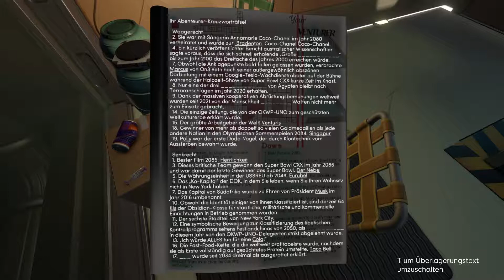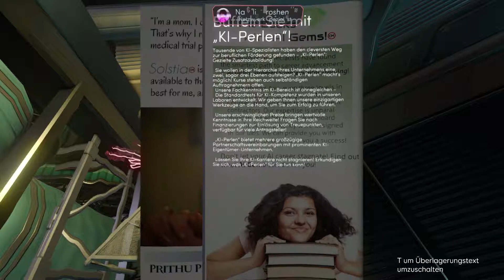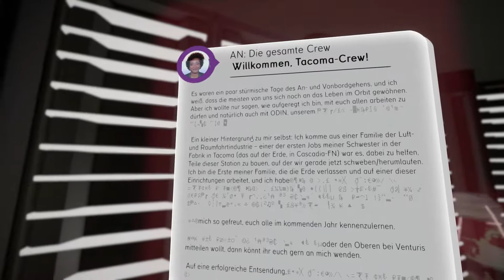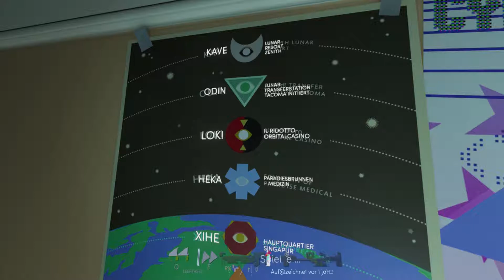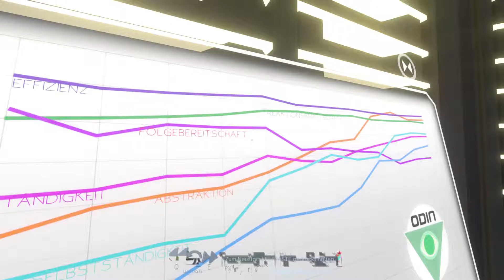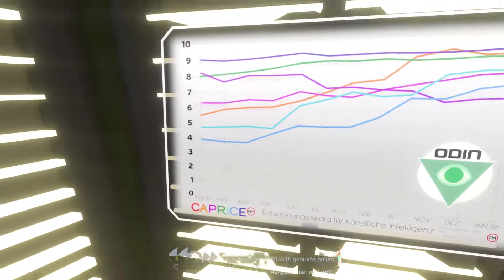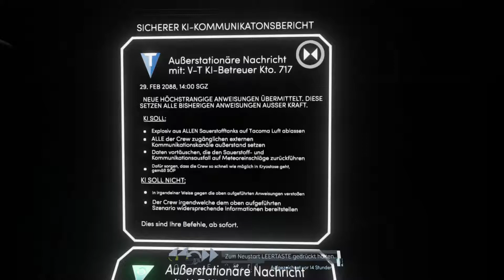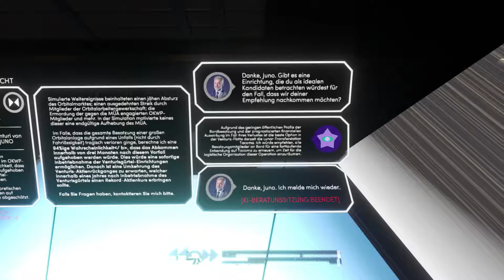Tacoma * 08 * OPFER FÜR DEN PROFIT * (Old_Man) * FullHD * German *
Tacoma ist ein erzählstarkes Adventure, das an Bord einer Hightech-Raumstation im Jahre 2088 spielt.

Im Laufe deiner Mission findest du mehr über das Leben und die Arbeit der Besatzung auf der Station heraus. Nach und nach verdichten sich die Hinweise zu einer packenden Geschichte über Vertrauen, Angst und Entschlossenheit im Angesicht einer nahenden Katastrophe.

Den Kern von Tacoma bildet das digitale Überwachungssystem der Station, das 3D-Aufzeichnungen von Schlüsselmomenten im Leben der Besatzungsmitglieder angelegt hat. Auf deinem Weg durch die Station wirst du von Spiegelbildern dieser Aufzeichnungen umgeben. Du kannst zurückspulen, vorspulen, dich räumlich durch die miteinander verwobenen Szenen bewegen und sie aus unterschiedlichen Blickwinkeln betrachten – so rekonstruierst du akribisch die mehrschichtige Handlung.

Mit Tacoma beweisen die Entwickler von Gone Home erneut ihr gutes Händchen für detaillierte, fesselnde und eindrucksvolle Geschichten – diesmal wird der Spieler jedoch tiefer in die Handlung eingebunden als je zuvor.